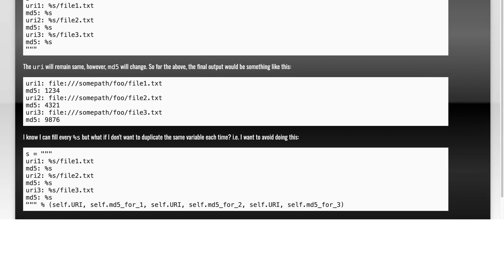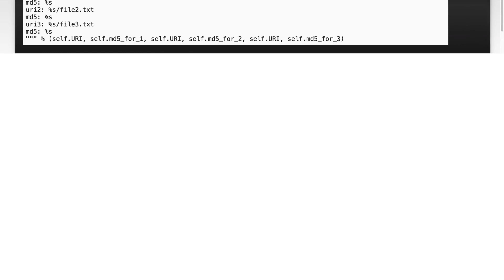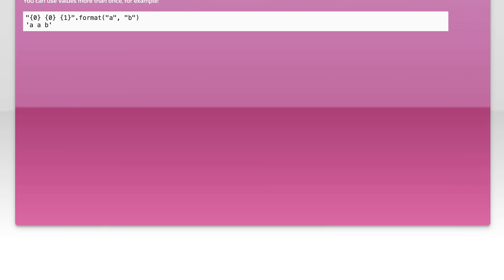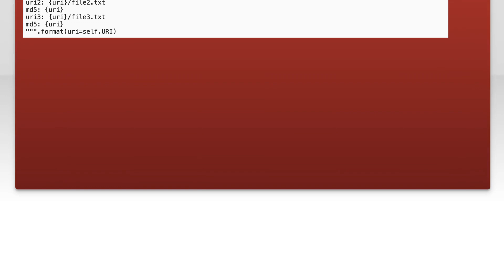How to replace placeholders in python strings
python: How to replace placeholders in python strings

Related to: python, string